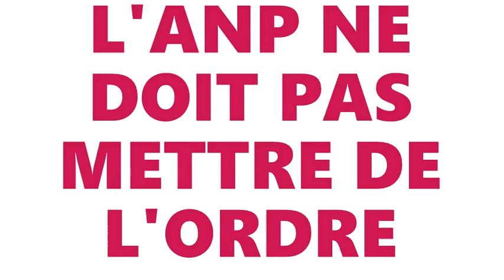Série comique EPISODE 3 Il était une fois radio m